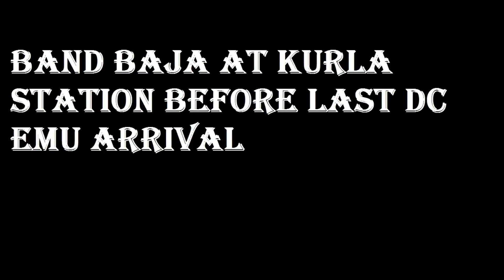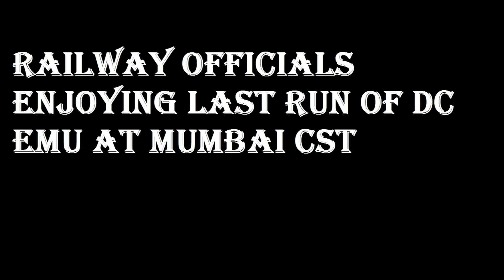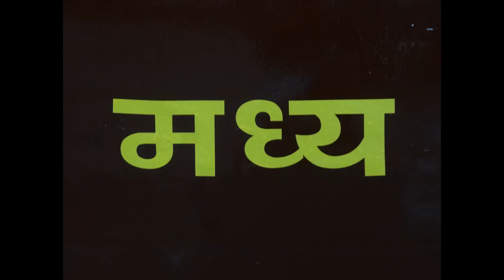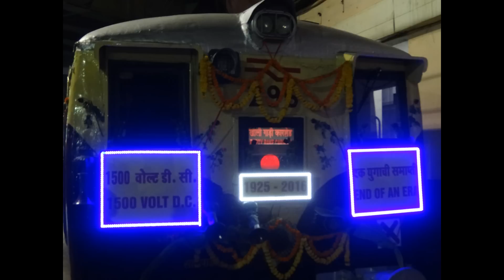INDIAN RAILWAYS : "END OF AN ERA" LAST RIDE OF "1500 VOLTS DC EMU" ( FULL COVERAGE )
Special Traffic & Power Block for DC-AC Conversion of Harbour Line and Transharbour Line on 9/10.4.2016
Central Railway
Press Release
Special Traffic & Power Block for DC-AC Conversion
Last DC special 9-car local to run from Kurla to CST
Central Railway will operate o­n CST-Panvel Up and Dn Harbour Lines and Thane-Vashi/ Belapur/Panvel Up and Dn Transharbour Lines including yards, sidings, etc. for 25 KV AC charging as under:
Duration of OHE Block from 0015 hrs to 0615 hrs o­n 9/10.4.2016
Duration of Traffic Block from 2330 hrs to 0620 hrs o­n 9/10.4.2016
A DC special 9-car local will run from Kurla Dep 2330 hrs to CST Arr 2359 hrs o­n 9.4.2016
Suburban services between CST-Panvel/Andheri o­n harbour line and Thane-Vashi/ Nerul/Panvel o­n Transharbour line will remain suspended o­n Up and Dn lines.
The Harbour line is a branch line of the Mumbai Suburban Railway operated by Central Railways. It was named so because it catered to the eastern neighbourhoods along the city's natural harbour. Its termini are Chhatrapati Shivaji Terminus (CST), Andheri and Panvel on the CST-Andheri, CST-Panvel and Panvel-Andheri routes. The first section of the line, between Kurla and Reay Road, opened on 12 December 1910. In 1925, the line was connected to the then Victoria Terminus via an elevated rail corridor between Dockyard Road and Sandhurst Road.Suburban services to Mankhurd began in 1951. The line was later extended from Mankhurd to serve most of Navi Mumbai via the Mankhurd–Belapur–Panvel rail corridor in the 1990s.
The line is a double line and therefore does not have any fast trains on it. The line runs parallel to the Central Railway line till just before Sandhurst Road station where the line turns eastward and runs elevated up till Sewri. At Wadala Road, the line branches into two. The first line joins with the Western line at Mahim and terminates at Andheri. The second line follows through Mankhurd into the city of Navi Mumbai, where it again branches out into two lines, one going to Thane and the other to Panvel. The first stop outside Mumbai is the township of Vashi.
The Mankhurd–Belapur–Panvel rail corridor that connects the suburban rail network to Navi Mumbai was commissioned in phases in the 1990s. Vashi was connected in May 1992, Nerul in February 1993, Belapur in June 1993 and Panvel in June 1998. The corridor was converted to double line in April, 2000. In 2004, the Trans-Harbour line was opened to the public. The line directly connected Vashi to Thane. This proved to be a boon for commuters of the two stations, who, until then, had to take a circuitous route via Mumbai city and had to change trains at Kurla.
About 580 services run daily on the Harbour line. Approximately 208 of those are on the Thane-Vashi-Nerul-Panvel route and 172 of those run on the CST-Andheri route.